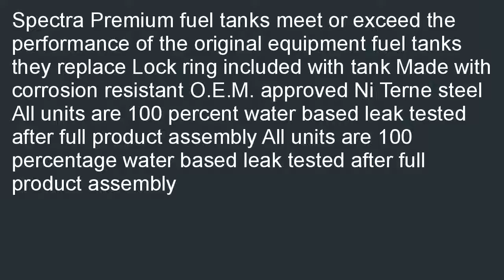Spectra Premium CR12B Fuel Tank for Plymouth BelvedereFury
On sale  B000ROMHQY/? Spectra Premium CR12B Fuel Tank for Plymouth Belvedere/Fury special. [select=Spectra Premium fuel tanks meet or exceed the performance of the original equipment fuel tanks they replace Lock ring included with tank Made with corrosion resistant O.E.M. approved Ni Terne steel All units are 100 percent water based leak tested after full product assembly All units are 100 percentage water based leak tested after full product assembly Find discount shopping when you compare local prices of Spectra Premium CR12B Fuel Tank for Plymouth Belvedere/Fury.